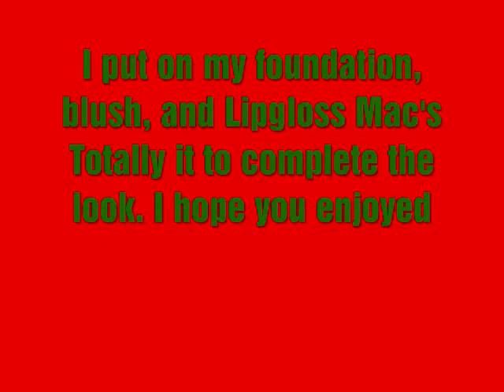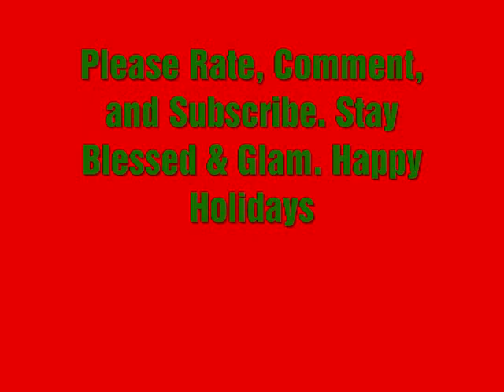Christmas Don't Be Late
A Red & Green Request Video for misswynn23, leslierhs2006, and pinkpornstar1.

Christmas Music by Alvin & the Chipmunks
C-H-I-P-M-U-N-K I know you all remember